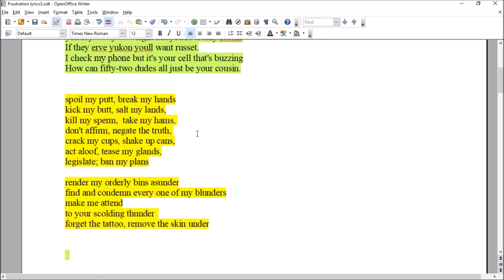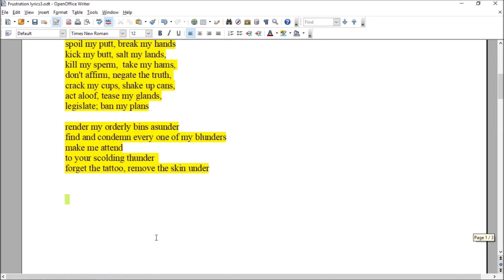Take my Hams (song)